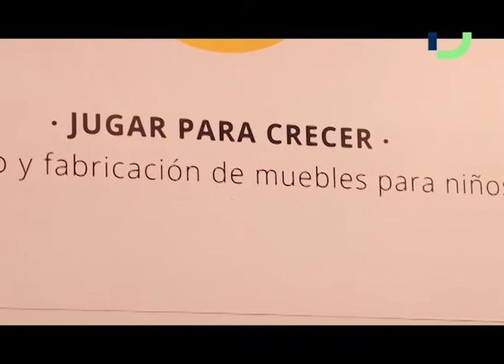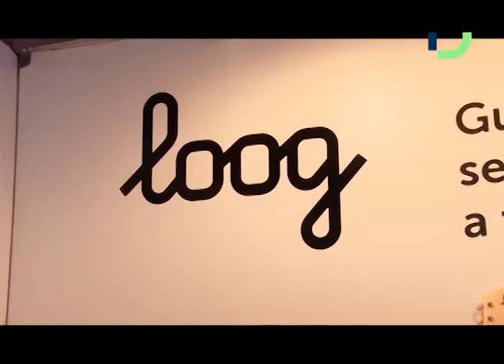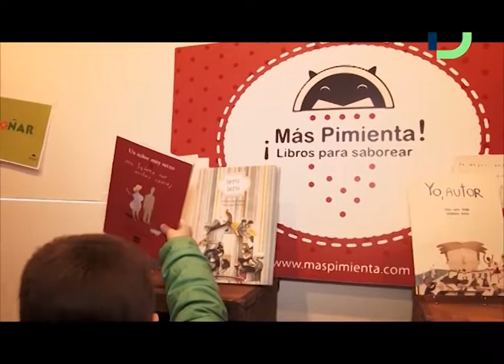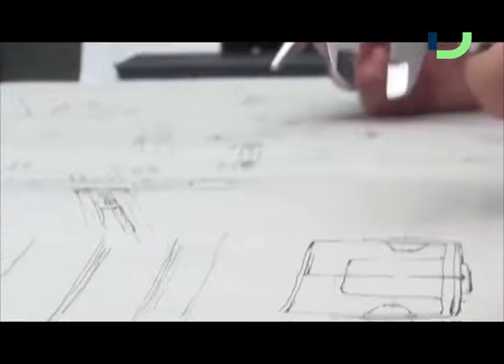Diseñarte TV (5/8/2018)